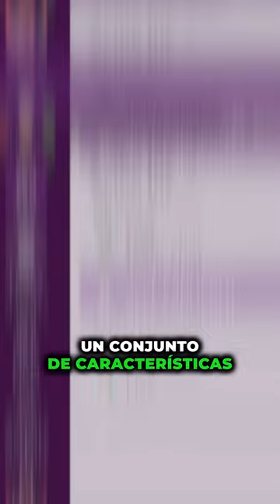PLATAFORMA QUE RESUMEN CORREOS SIN PERDER EL TIEMPO👏🤩